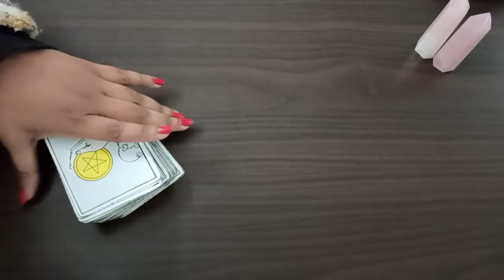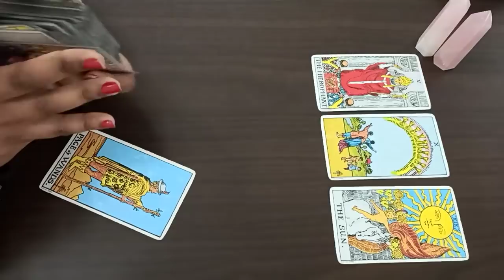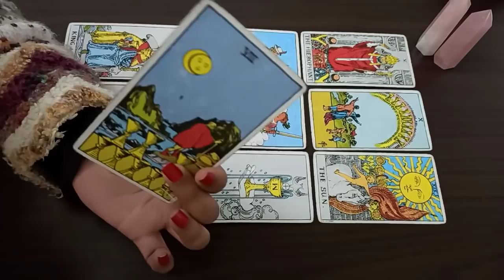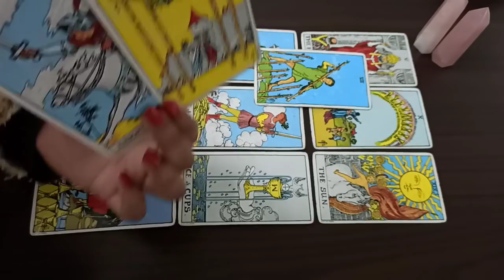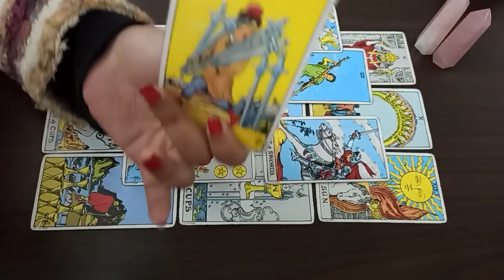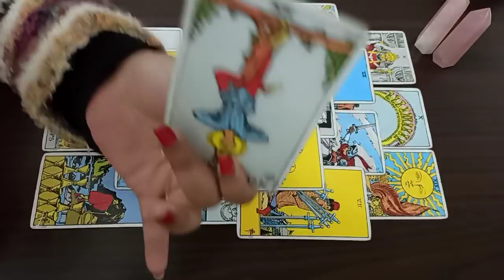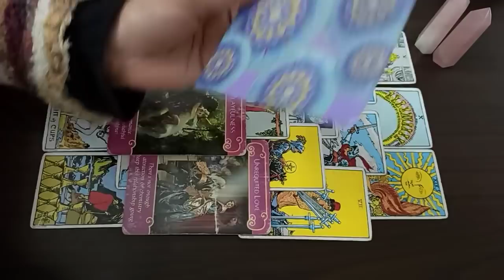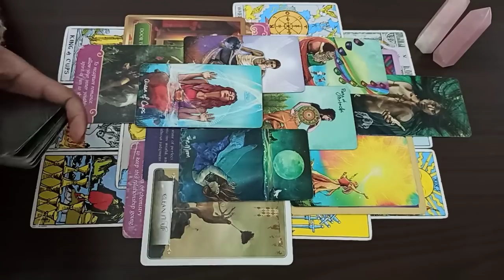PISCES ♓️ MUTUAL LOVE 💕 You will MARRY this person. ~ December bonus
Learn MANIFESTATION using Switchwords & Detachment/ cleansing and much much more that will CHANGE your life with
Guaranteed results!

Join Enigma’s Magical Workshop Part 2.0 Batch 2 from JAN 11 for 7 days on WhatsApp
(no time boundations)

X MAS/ NEW YEAR OFFER at 5000 INR or 100 USD